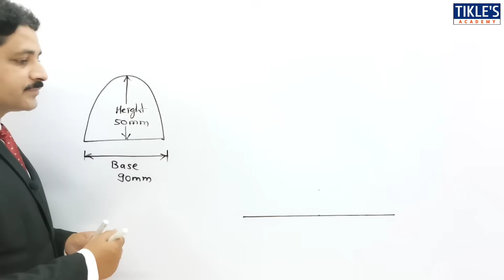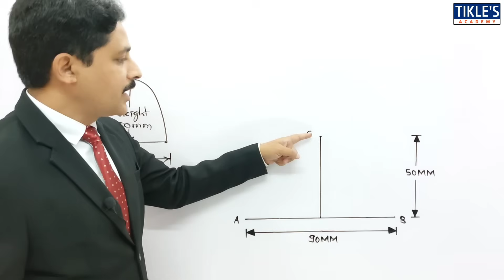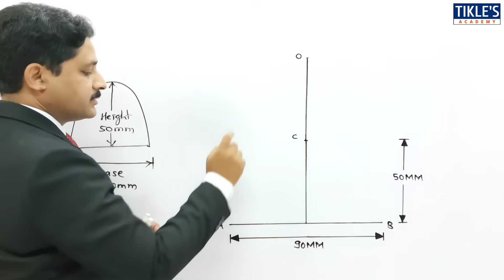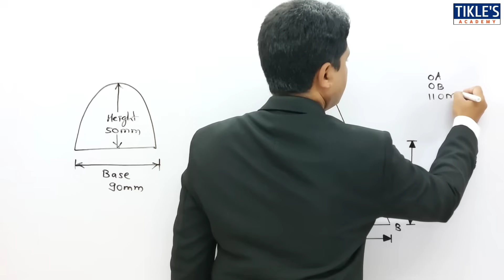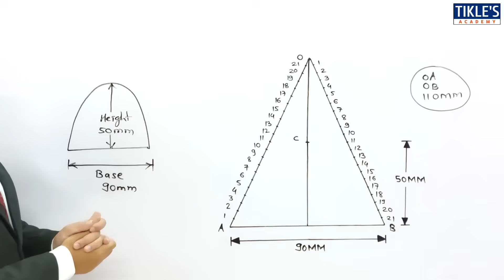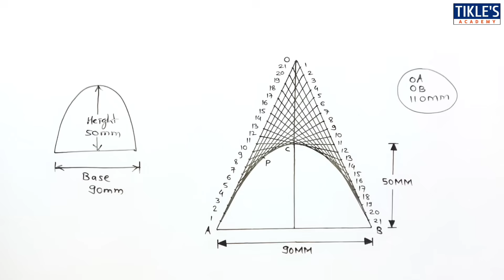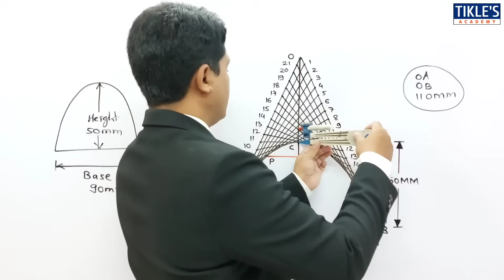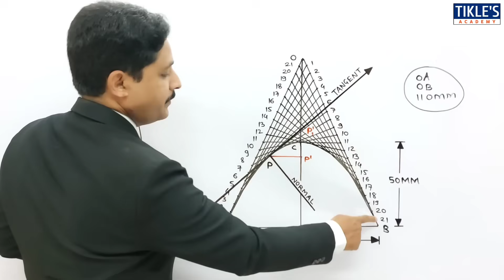HOW TO DRAW PARABOLA BY TANGENT METHOD IN ENGINEERING DRAWING PROBLEM 1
QUE : DRAW A PARABOLA OF BASE 90MM AND HEIGHT 50MM BY TANGENT METHOD. ALSO DRAW THE TANGENT AND NORMAL AT ANY POINT ON THE CURVE.

rectangle method
university solution
engineering curves
engineering drawing
engineering graphics
parabola
tikle sir
tikles academy
tickles academy
tikle academy